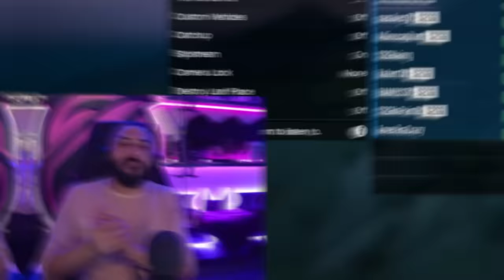AŞIRI EĞLENCELİ SİLAHLI PARKUR!! EKİPLE GTA 5 PLAYLIST | Barış Can